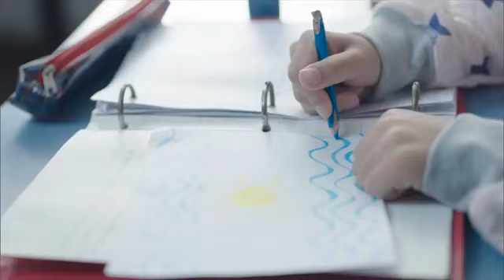El presidente encabeza la apertura del 138 perodo de sesiones ordinarias del Congreso de la Nacin